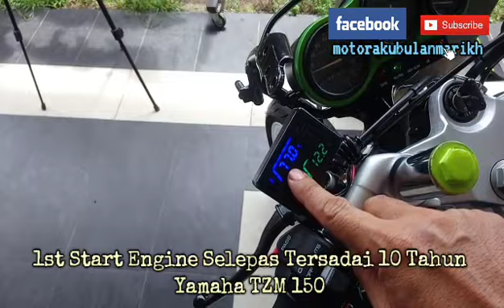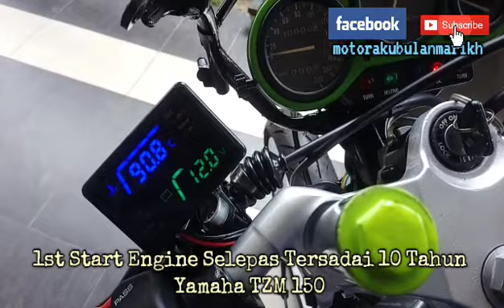En. Rostam #41 1st Start Engine Selepas Tersadai 10 Tahun Yamaha TZM 150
Dari episode 1-41 alhamdulillah.. TZM sadai 10 tahun kembali hidup.. Tzm come back